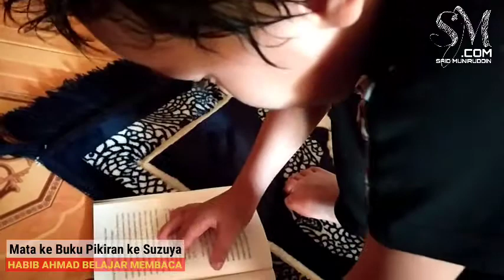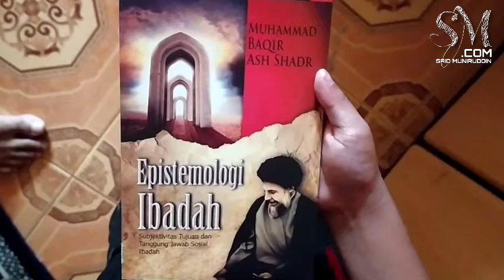HABIB AHMAD BELAJAR MEMBACA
AHMAD BELAJAR MEMBACA. Mata ke Buku Pikiran ke Suzuya.